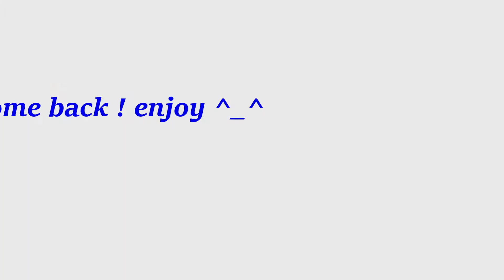My Eastern makeup tutorial |Laura Galvan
hey guys welcome back hope u guys enjoy,
 palettes used
morphe 350m
bh cosmetics modern mattes 28 colors palette.